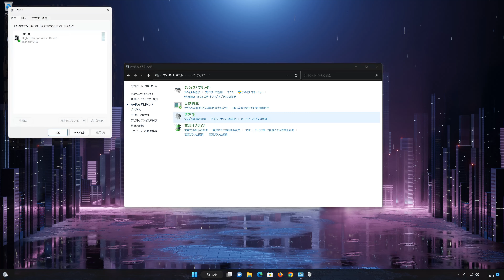【Windows11】出力するスピーカー ヘッドホンの切り替え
Windows 11でオーディオ出力を変更する方法

Windows11でアプリケーションごとに音声デバイスを指定する方法